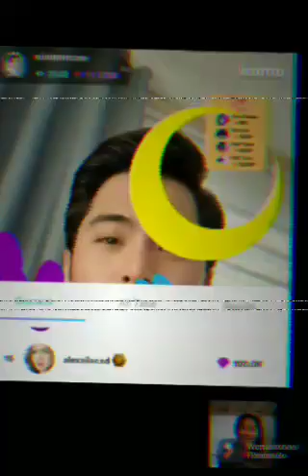Eian Rances kinilig sa pagsuporta ni Alexa Ilacad sa kanyang campaign finale,diamonds are forever😍